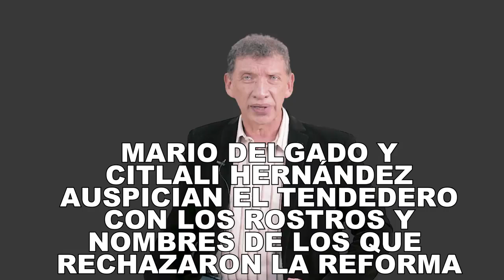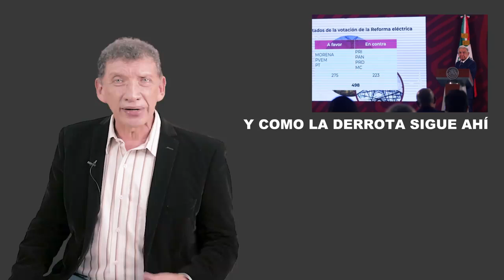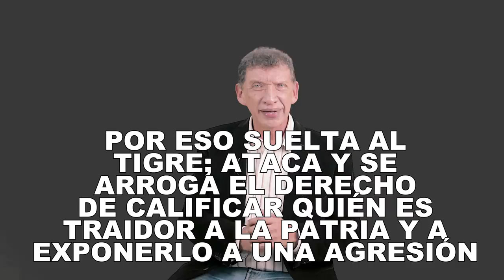Videocolumna de Mussio Cardenas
AMLO: AMEDRENTAR Y QUEBRAR AL BLOQUE OPOSITOR PARA EXTINGUIR AL INE

Andrés Manuel soltó al tigre para intimidar, para amedrentar, para infundir miedo y disgregar a la oposición y así imponer la reforma electoral y destruir al INE. De ahí la campaña del odio, llamar a los diputados que rechazaron la reforma eléctrica “traidores a la patria”. De ahí el llamado a “fusilarlos pacíficamente”. Todo ha sido un ensayo de cómo fracturar al enemigo político. Si se quiebran, si se repliega el bloque opositor, López Obrador podrá cuajar la reforma electoral, extinguir al Instituto Nacional Electoral y controlar la elección presidencial en 2024.